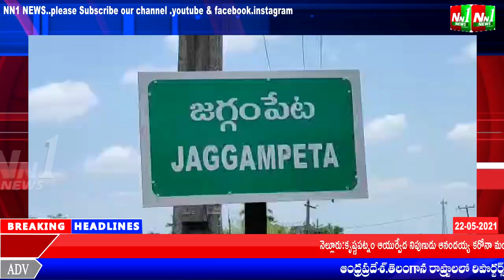తూర్పుగోదావరి జిల్లా:జగ్గంపేట.మీ సేవ కేంద్రం వద్ద మహిళలు భారీ ఎత్తున పోటెత్తారు......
తూర్పుగోదావరి జిల్లా:జగ్గంపేట.మీ సేవ కేంద్రం వద్ద బ్యాంకు లింకు చేయించుకొనుట కొరకు మహిళలు భారీ ఎత్తున పోటెత్తారు.